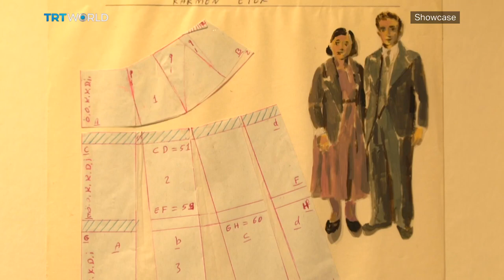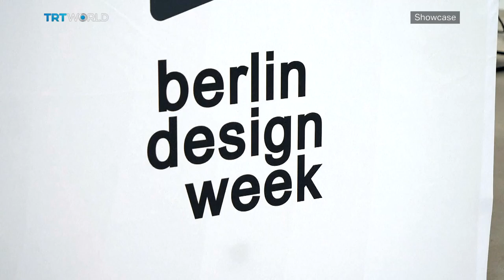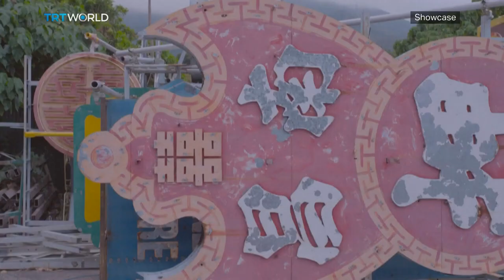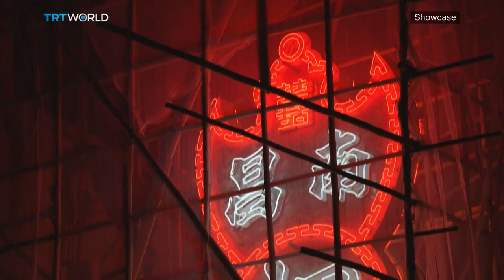‘Human Stories’ at RS Art Space |Maiden’s Tower Reopens & Norman Foster Retrospective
On this episode of Showcase, watch:

‘Human Stories’ at RS Art Space 00:02
Maiden’s Tower Reopens 04:16
Norman Foster Retrospective 06:22
Berlin Design Week 09:24
The Modern ‘Kokoshnik’ 11:50
Jordan’s Jewels 14:36
Hong Kong Neons 16:30
City Makeover 19:30
Italian Silk 21:28